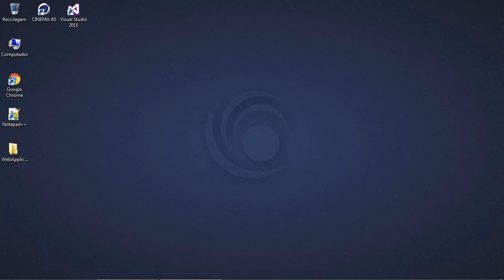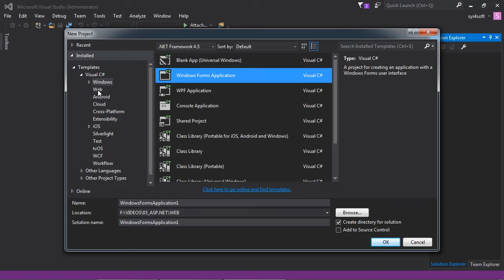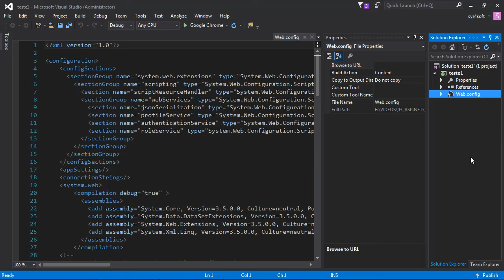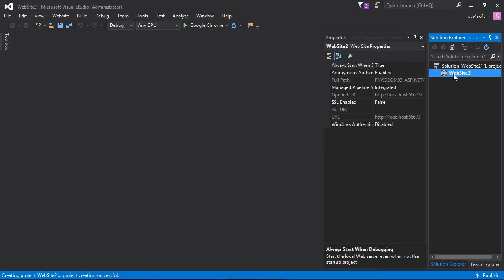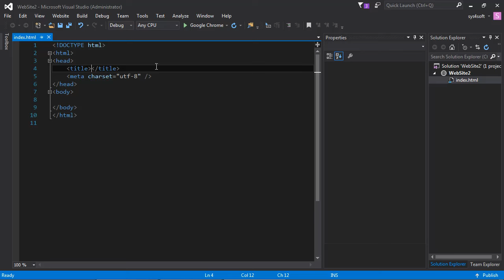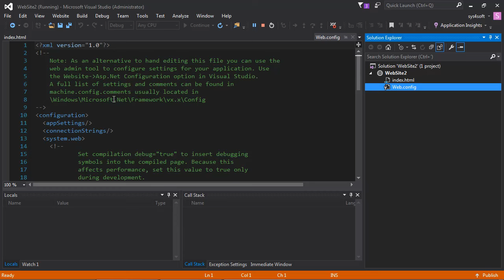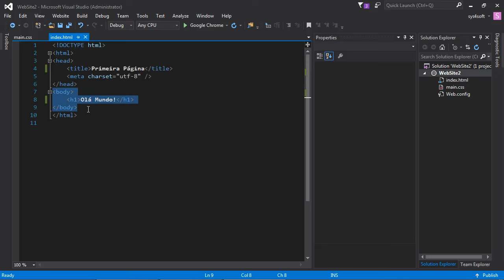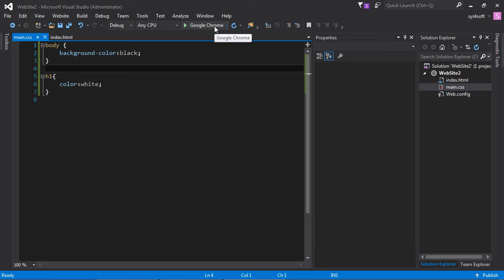003 criando uma pagina web no visual studio